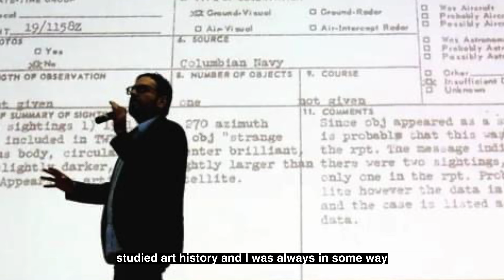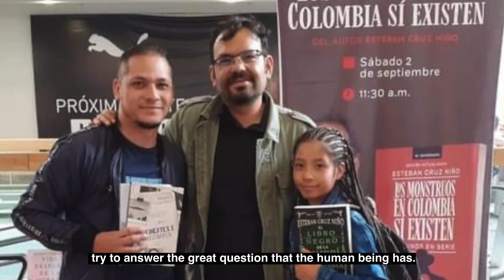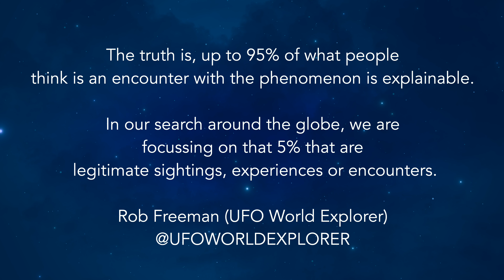Declassification and UFOs with Esteban Cruz Niño | Colombia Expedition 2023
Esteban Cruz Niño, born in Bogota, is a writer, anthropologist, magister in history, PhD in Art History and Musicology, and Colombian cultural manager. He has been a professor at various universities such as the Universidad del Rosario and the Universidad del Bosque. He has also served as an advisor to the Bogotá Ministry of Culture. He has published the best seller Expedientes X Colombia (2018) and Life After Death (2020). Esteban has his own television program called "Más Alla" on the Red+ channel where he deals with mystery topics.

ABOUT UFO WORLD EXPLORER

Over the last 8 years, we (Rob Freeman, Mark McNabb and the Making Contact Team), have been traveling around the world to 19 countries, meeting CE-5 observers & documenting our experiences "in the field" with them & on our own.